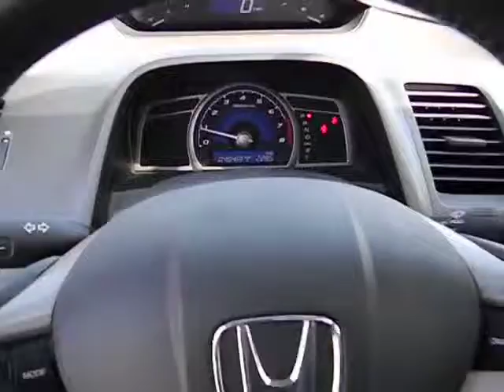2009 Honda Civic Used, San Antonio, Austin, Houston, Boerne, Dallas H141174A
2009 Honda Civic EX-L - Stock#: H141174A - VIN#: 2HGFA16939H520805

Gunn Honda
14610 IH-10 W

CARFAX 1 owner and buyback guarantee** Great MPG: 36 MPG Hwy** Less than 47k Miles** Just Arrived!!! Safety Features Include: ABS Traction control Curtain airbags Passenger Airbag Daytime running lights...Other features include: Leather seats Power locks Power windows Heated seats Sunroof...